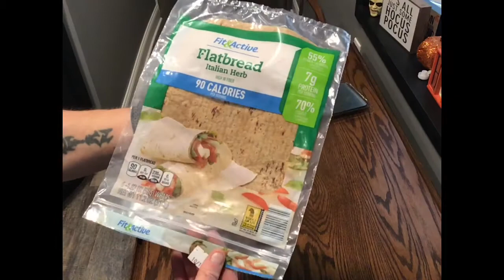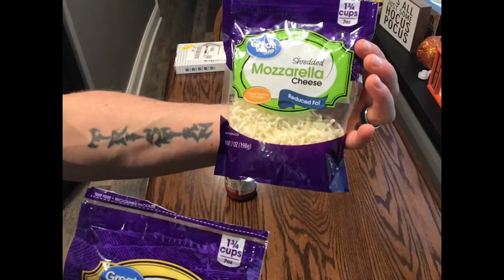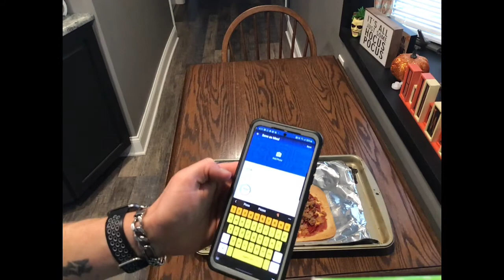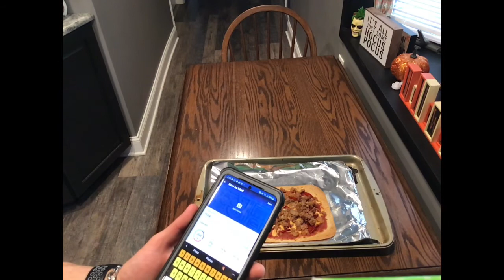Anabolic Protein Pizza quick and easy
In this video i will show you how to make some high protein pizza quick and easy with only 5 simple ingredients. This high protein pizza taste amazing and so quick and easy to make. If you dont care for a meat lovers like this just add your own twist to it but use these tricks to keep it low cal.